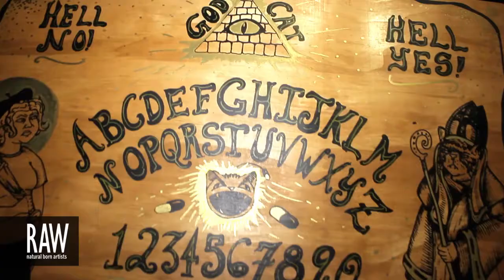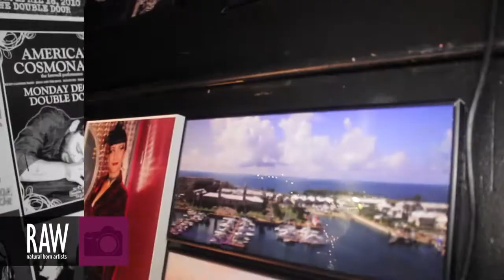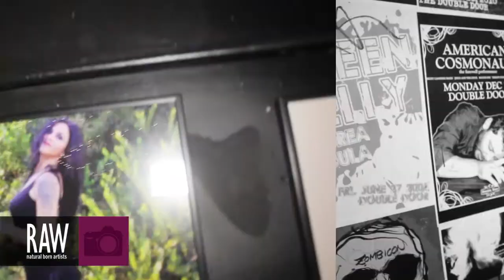ROCKIN RAY at RAW:Chicago Discovery 02/21/2013